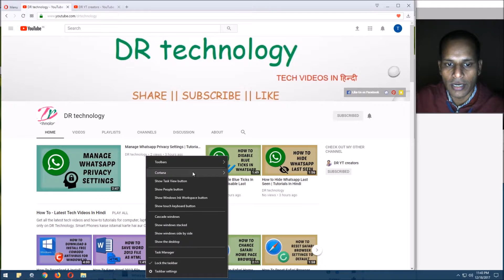How To Enable Or Disable Search/Cortana Box On Windows 10 | Tutorials In Hindi | DR technology